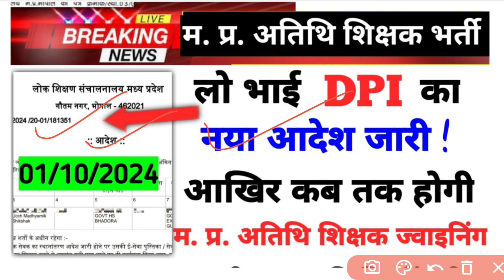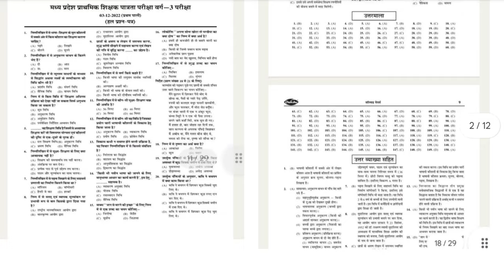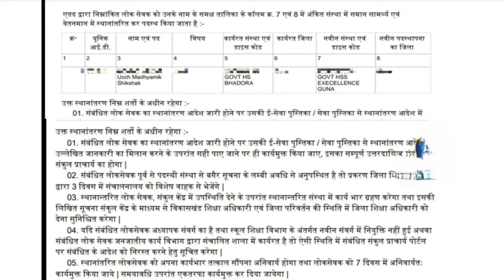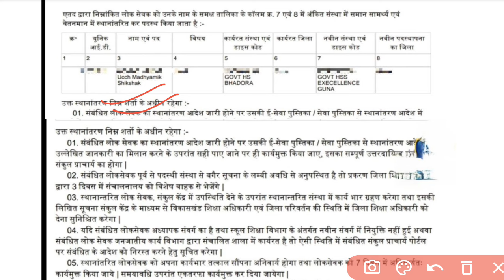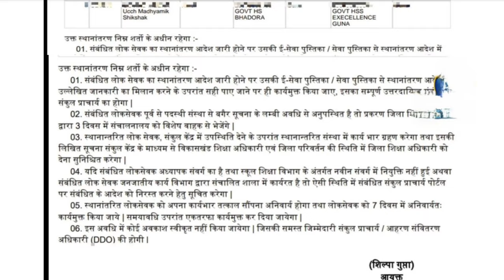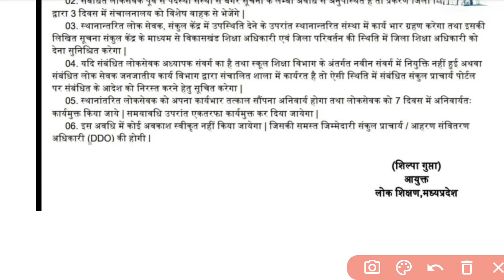Mp Atithi Shikshak DPI New Adesh|GFMS portal new update mp atithi shikshak joining mptet varg 3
Mp Atithi Shikshak DPI New Adesh|GFMS portal new update mp atithi shikshak joining mp guest teacher joining|new update

*BEST BOOKS FOR MPTET VARG-3 EXAM 2024 BY CHAKSHU*

mp atithi shikshak choice filling re start
mp atithi shikshak choice filling
mp shiksha vibhag update
mp education department
mp atithi new merit list
mp atithi new score card
mp atisesh third counseling
atithi merit 30 September update
अतिशेष शिक्षक काउंसलिंग
mp atithi shikshak merit list
mp guest faculty merit list
last date extended
mp new jobs
mp 2 lacs vacancy out
mp police new vacancy
mp jail new vacancy
atishesh shikshak counseling science
sirplus teacher counsling
mptet varg 2 mains exam 30 September
MPTET sandepani academy hatta
MPSTET 2024 sandeep gour sir